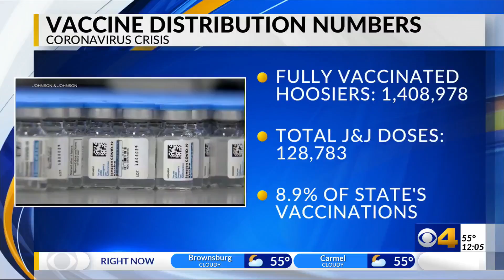Latest COVID-19 numbers from Indiana